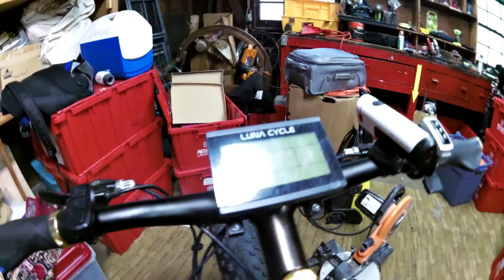Lunacycles Hot Rod Sondors Original Upgrade 20 amp controller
Recently upgraded Sondors Original Fat tire Bike to the Lunacycles "Hot Rod" 20 amp controller and LCD kit. This current setup is using the stock 36v 8.8ah sondors battery that it came with.
overall, you dont gain too much on top speed, however, any little bit extra is always welcome. The only noticeable gain was on the hill climbing where I saw an apprixamtely 5mph jump up a 6% grade hill over stock controller. Is it worth it? close call. Next upgrade is the battery to a 48v since the controller can now handle it.
Top speed going down the 6% grade was 33mph. bike still felt somewhat sturdy, wouldn't want to have to make a sudden move though.